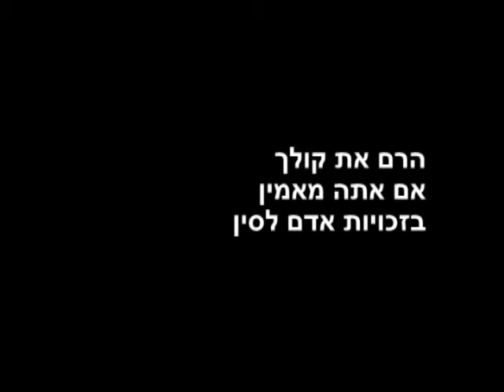False Start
Human Rights in China in the lead up to the Olympic Games.